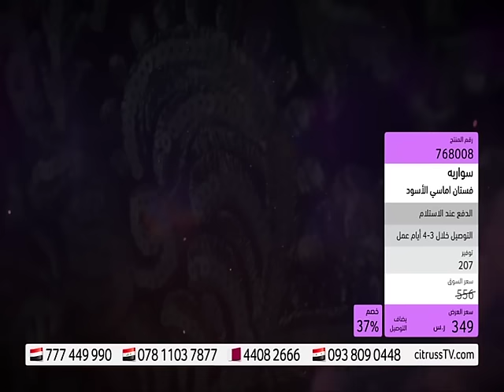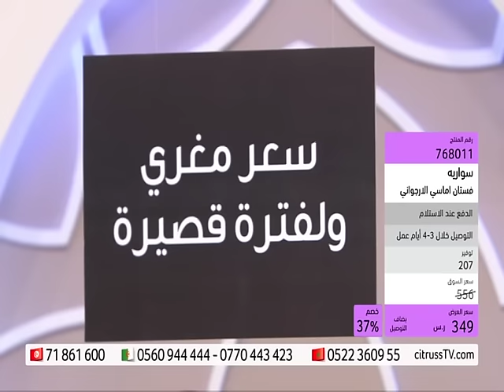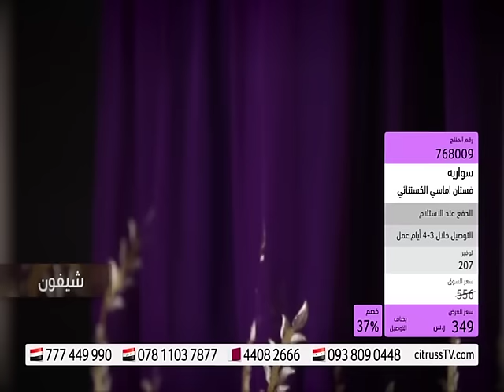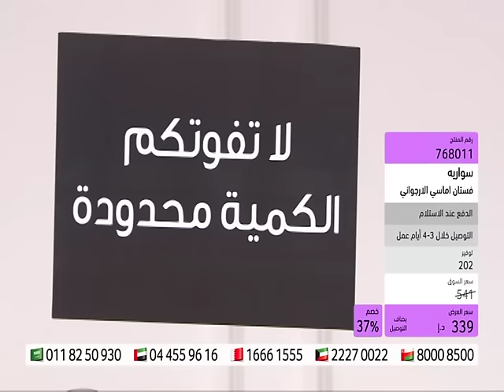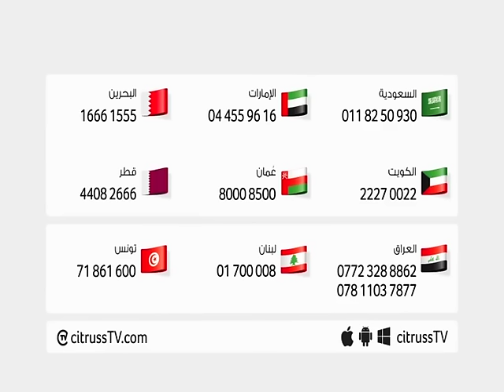Soiree Amassi Dresses | citrussTV.com